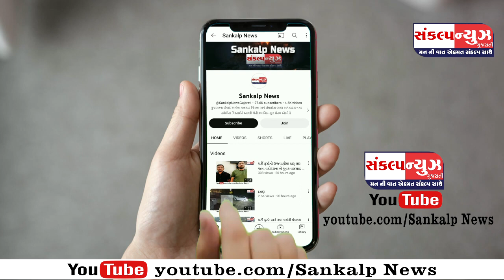પારડીના પલસાણા ગ્રા.પ. ની નવી કચેરીનું નાણામંત્રી કનુભાઈ દેસાઈના હસ્તે લોકાર્પણ કરાયું